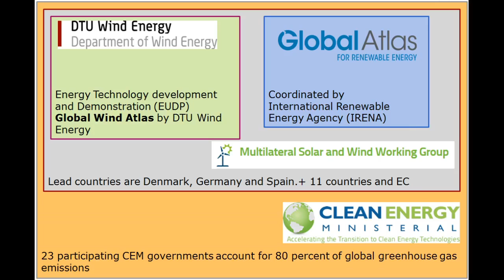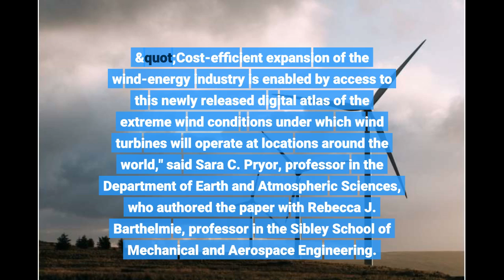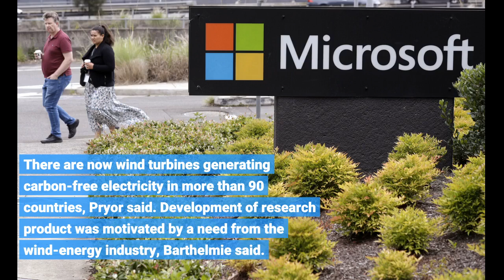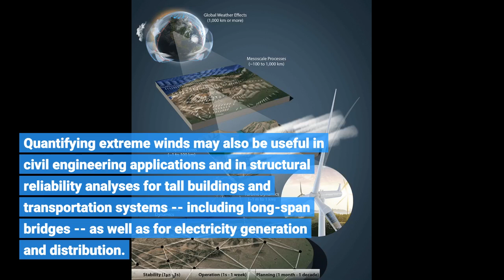New global 'wind atlas' propels sustainable energy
New global 'wind atlas' propels sustainable energy - Information for all latest updates Science and Technology

Wind energy scientists at Cornell University have released a new global wind atlas -- a digital compendium filled with documented extreme wind speeds for all parts of the world -- to help engineers select the turbines in any given region and accelerate the development of sustainable energy. This wind atlas is the first publicly available, uniform and geospatially explicit (datasets tied to locations) description of extreme wind speeds, according to the research, "A Global Assessment of Extreme Wind Speeds For Wind Energy Applications," published in Nature Energy.
"Cost-efficient expansion of the wind-energy industry is enabled by access to this newly released digital atlas of the extreme wind conditions under which wind turbines will operate at locations around the world," said Sara C. Pryor, professor in the Department of Earth and Atmospheric Sciences, who authored the paper with Rebecca J. Barthelmie, professor in the Sibley School of Mechanical and Aerospace Engineering. Both are faculty fellows at the Cornell Atkinson Center for Sustainability.
"This kind of information will ensure the correct selection of wind turbines for specific deployment," Pryor said, "and help ensure cost-efficient and dependable electricity generation from those turbines."
Knowing extreme wind speeds is key to turbine design for cost effectiveness, proper turbine selection and structural integrity on any given site, said the researchers. Before, in many locations, extreme wind-load estimates on projects were uncertain due to limited on-site measurements.
By the end of 2019, total global wind turbine installed capacity was more than 651 gigawatts (GW), according to the paper, thanks to 60 GW of recently built capacity -- of which nearly 90% was placed onshore. "Thus, wind is now generating over 1,700 terawatt hours of electricity per year or about 7.5% of the global electricity supply," Pryor said.
Barthelmie and Pryor report that the United States carries 17% of the world's current wind energy installed capacity, while Europe (31%) and China (36%) carry more.
There are now wind turbines generating carbon-free electricity in more than 90 countries, Pryor said.
Development of research product was motivated by a need from the wind-energy industry, Barthelmie said. Quantifying extreme winds may also be useful in civil engineering applications and in structural reliability analyses for tall buildings and transportation systems -- including long-span bridges -- as well as for electricity generation and distribution.
"Further cost-efficient expansion of the wind-energy industry will be enabled by access to this newly released digital atlas," Pryor said.
Funding for this research was provided by the U.S. Department of Energy (Grants DE-SC0016438 and DE-SC0016605) and was performed on the National Science Foundation's Extreme Science and Engineering Discovery Environment (XSEDE) computational resources (Award: TG-ATM170024). Story Source: Materials provided by Cornell University . Original written by Blaine Friedlander. Note: Content may be edited for style and length.